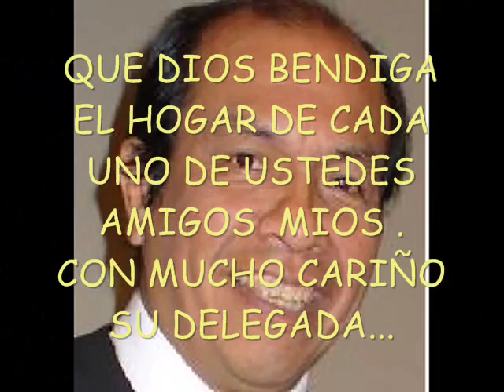Película-ESMERALDA SANTIAGO.wmv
ETE VIDEO ESTA DEDICADO A TODOS AQUELLOS PROFESORES QUE  HACEN UN ESFUERZO PARA SER MEJORES CADA DIA Y BRINDA UNA EDUCACION DE CALIDAD.